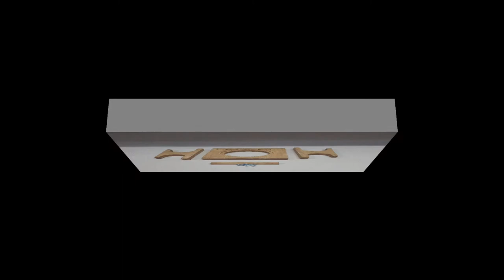Wood pet dining table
In this video we will make a simple stand for your beloved pet.